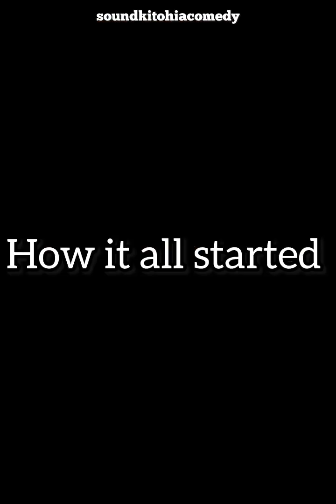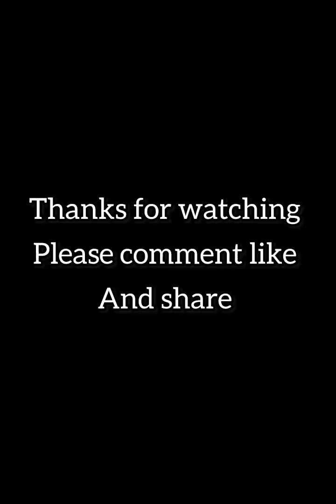This Dwarf man have a plan, (The worst happened at the end)